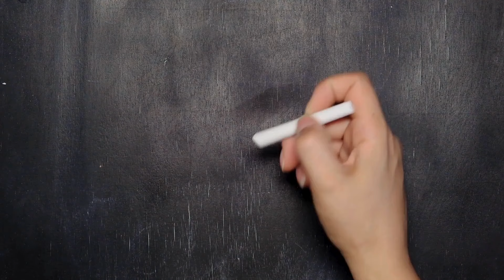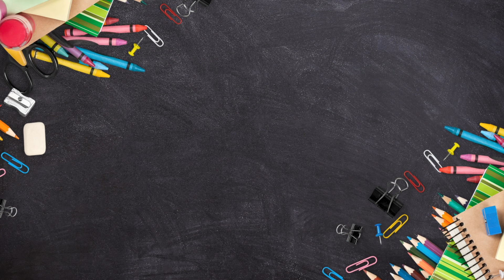Śmierć po ugryzieniu przez CHOMIKA! Hiszpania, październik 2024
Na pierwszy rzut oka wydaje się to wręcz nieprawdopodobne: chomik, małe, urocze stworzonko, które wielu z nas trzyma w domu jako zwierzątko domowe, może doprowadzić do śmierci człowieka. Jednak ta szokująca historia, która wydarzyła się w Hiszpanii zmienia nasze postrzeganie tych małych gryzoni i skłania do zastanowienia się, czy mogą one stanowić realne zagrożenie."

Filmy o zwierzętach. Czasem serio, czasem fun.
🔴 Zostań patronem i proponuj tematy do filmów!